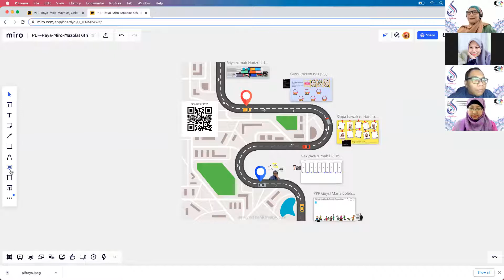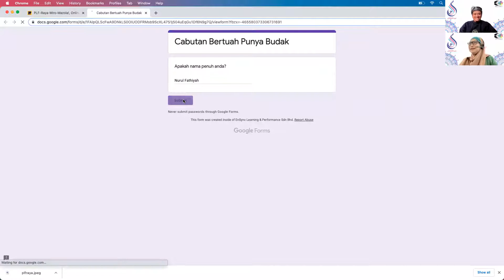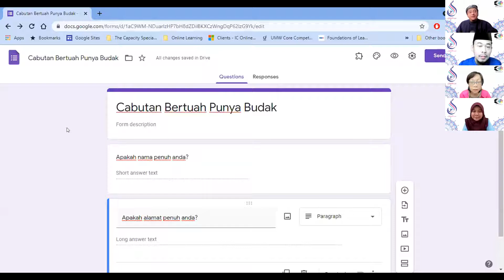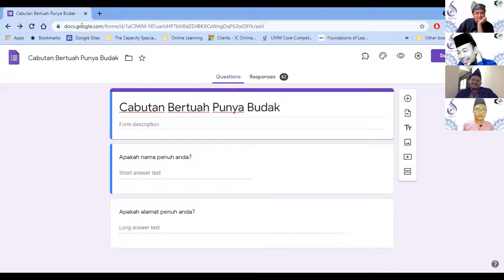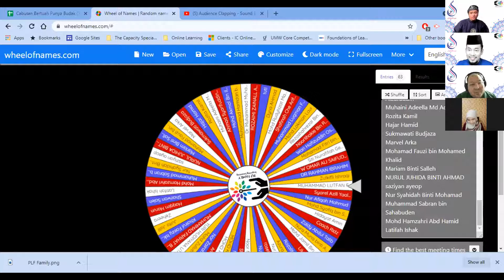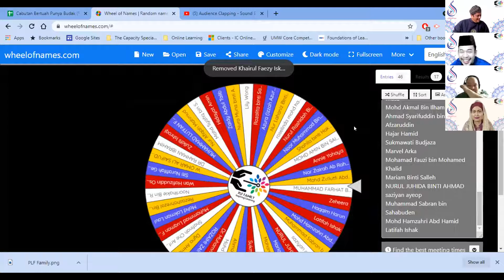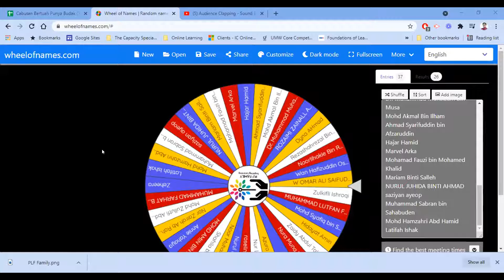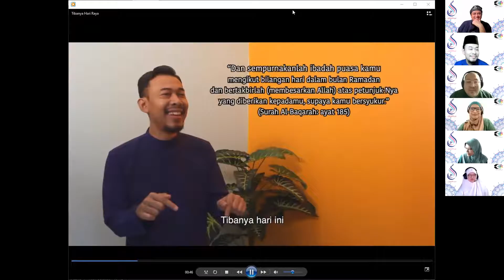PLF Family Aidilfitri 2021 Virtual Gathering